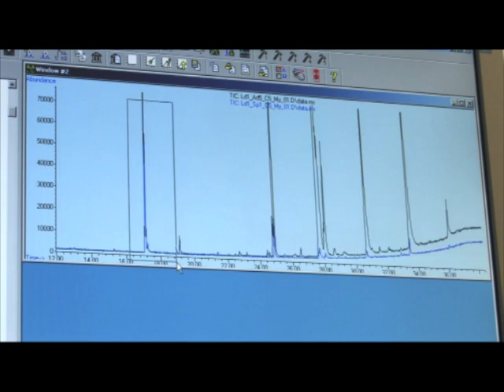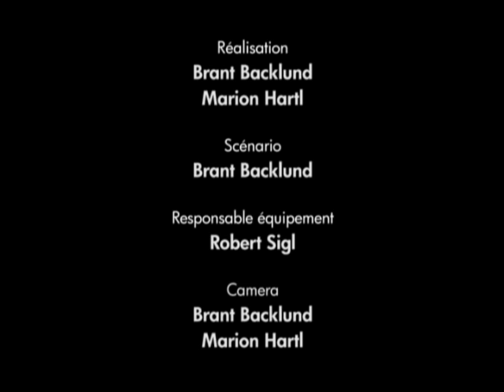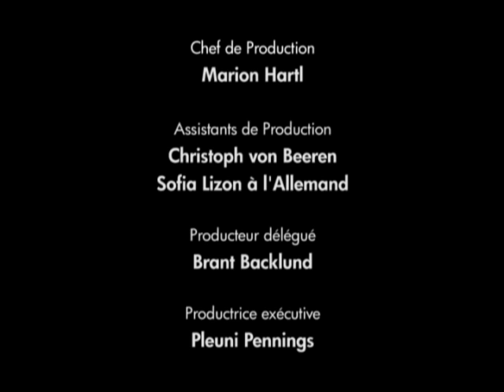L'évolution: une course aux armements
Réalisation: Brant Backlund / Production: LMU Munich/Pleuni Pennings / version française: CNDP (2009) Saviez-vous que certains carabes savent pister les fourmis ou que certains escargots peuvent avoir la même odeur que des pupes de fourmi ?